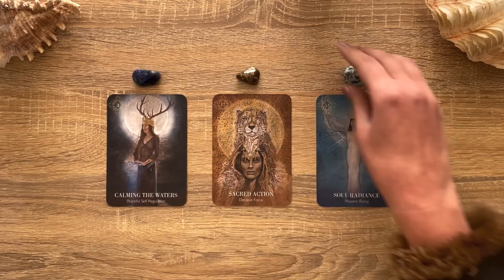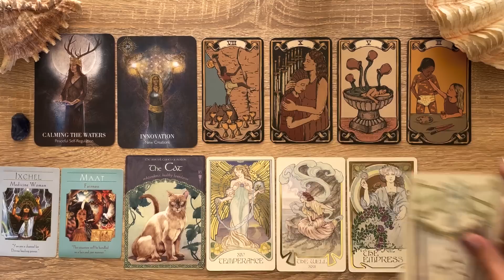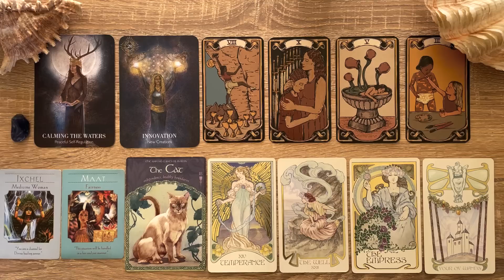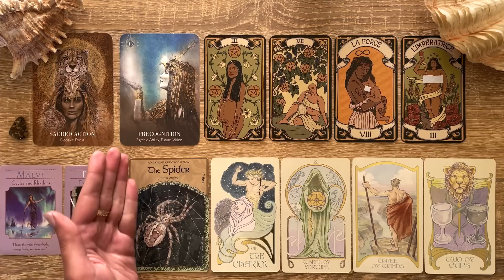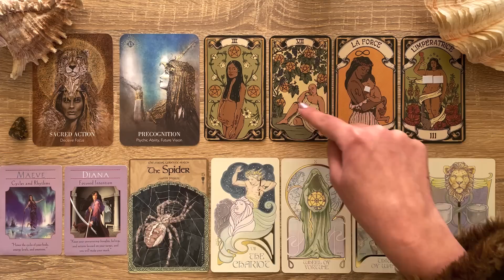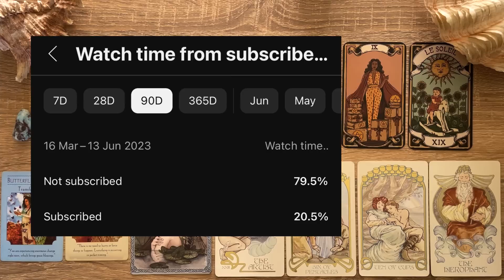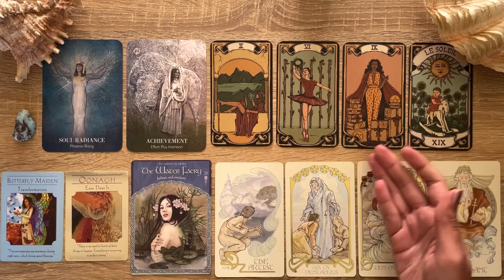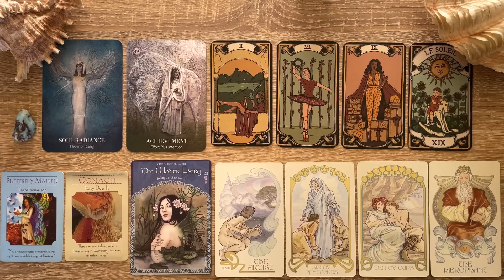What People Like About Your Personality🤩😍🥰🤭🌈 || Pick a Card Reading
Pick a card tarot reading for What People Like About Your Personality😍🤩🤭

Timestamps:
Intro & Pile picking 0:00

🌘Pile 1 Sodalite - Calming the Waters 1:25

🐆Pile 2 Leopard Jasper - Sacred Action 30:38

🐬Pile 3 Larimar - Soul Radiance 56:39

Oracle & Tarot decks used:

🌹Priestess of Light Oracle deck
🌺Wisdom of Avalon Oracle deck
🌹Goddess Guidance Oracle deck
🌺Sacred Sisterhood Tarot deck
🌹Ethereal Visions Tarot deck

Please note that tarot and my channel are not used to replace any medical treatment, legal or financial advice from professionals. Please consult the relevant institutions. I will not be legally responsible for any decisions made based on readings. We all see & experience life differently based on the path walked. Each reader has different gifts of wisdom to share, mine is based on healing, nurturing and empowerment. I speak my own truth based on my connection to the Universe 🌷